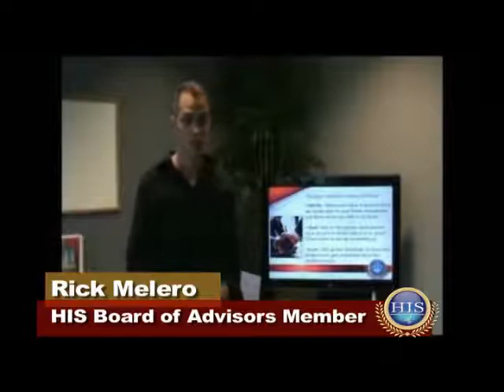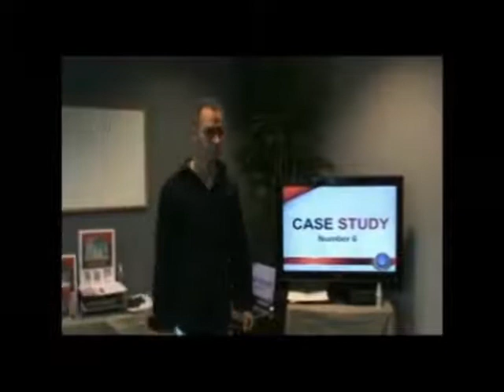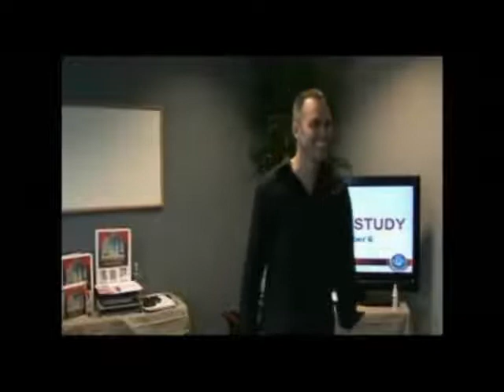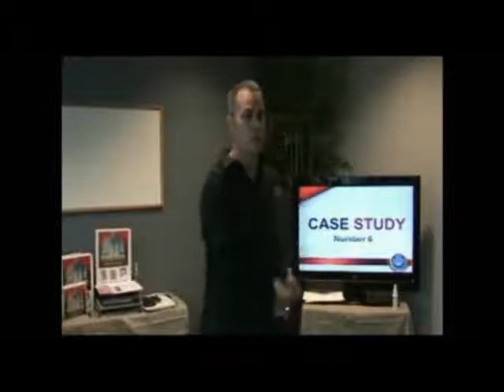Staying Connected: Part 3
Staying connected and following up can lead to success at closing some deals.  HIS Capital Group Principal Rick Melero shares a few tips that can help you to successfully raise private money.